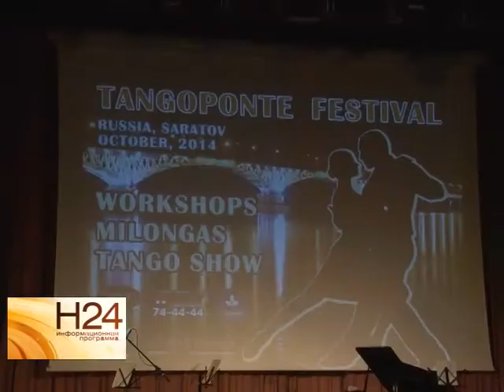Международный фестиваль аргентинского танго стартовал в Саратове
Яркие пары и незабываемые ритмы аргентинского танго смогли увидеть и услышать саратовцы. На сцене актового зала Экономического Университета стартовал международный фестиваль зажигательного аргентинского танго. Сюжет вышел в эфир 10 октября.